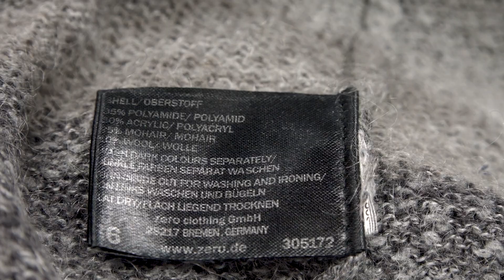Minder microplastics uit je wasmachine | Radio | Vroege Vogels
Vervuiling door microplastics in onze leefomgeving neemt toe. Er wordt onderzocht hoe schadelijk dit is, maar er moet ook gekeken worden naar hoe we onze uitstoot terug kunnen dringen. Op de Universiteit van Amsterdam zijn ze hier al druk mee bezig. Met de hulp van burgerwetenschappers hopen ze erachter te komen hoe we onze uitstoot in huis kunnen verminderen.

Junior onderzoeker Bernou Boven laat zien hoe het onderzoek in z'n werk gaat in de radio uitzending van zondag 5 februari 2023 op @nporadio1